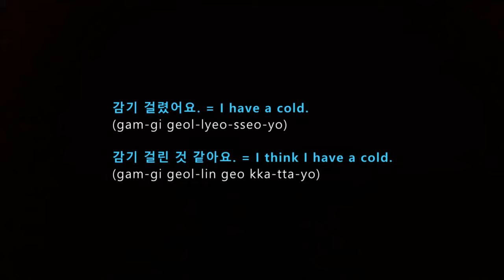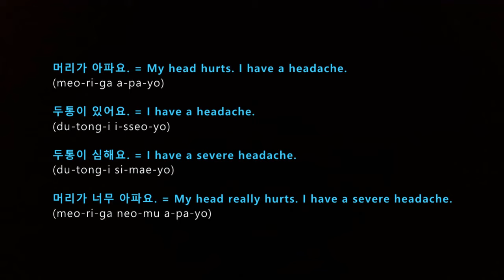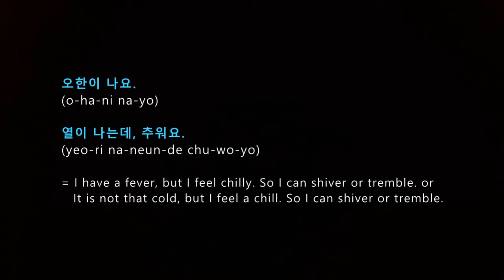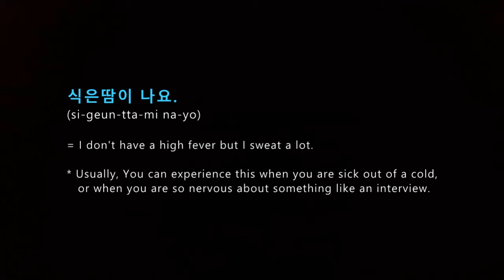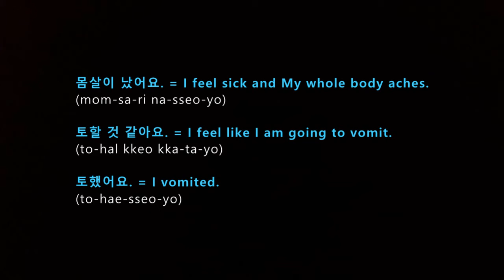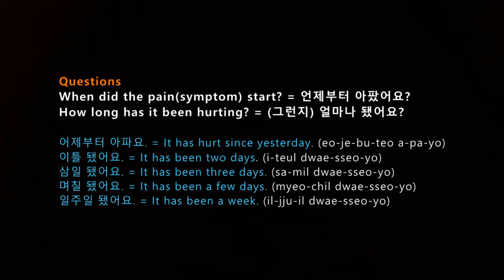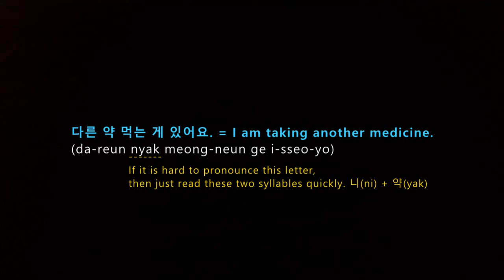How to explain your symptoms in the hospital Part.2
Korean song recommendation = 하늘을 달리다 by 이적